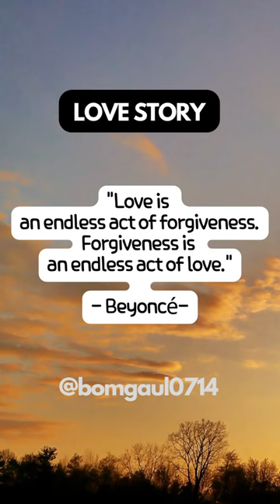The truth of love 3 stories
"Love is an endless act of forgiveness. Forgiveness is an endless act of love." - Beyoncé
"The most important thing in life is to learn how to give out love, and to let it come in." - Morrie Schwartz
"Love is the bridge between you and everything." - Rumi